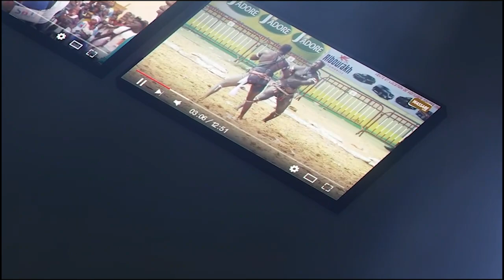Open press : Ada Fasse très confiant prévient Zarko ''loumou indi daanou lolu mako...''